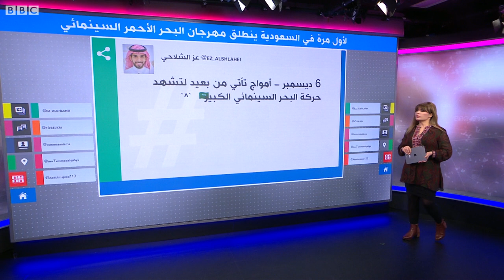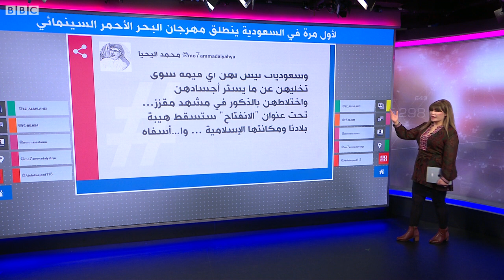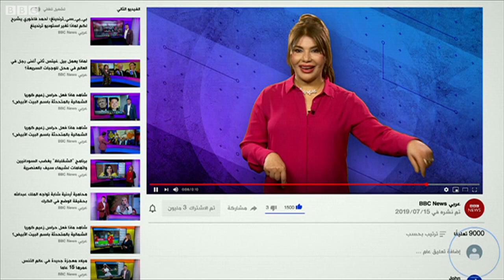السعودية تنظم لأول مرة مهرجان البحر الأحمر السينمائي في جدة.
السعودية تنظم مهرجان البحر الأحمر السينمائي في جدة
نظمت السعودية ولأول مرة مهرجان البحر الأحمر الدولي للأفلام السينمائية، وهذا بعد نحو أربع سنوات من افتتاح أولى دور السينما في المملكة.